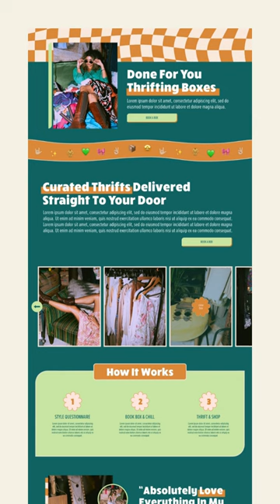Day 2 of 12 days of websites is for a retro, bold thrifting style box service🌵webdesign